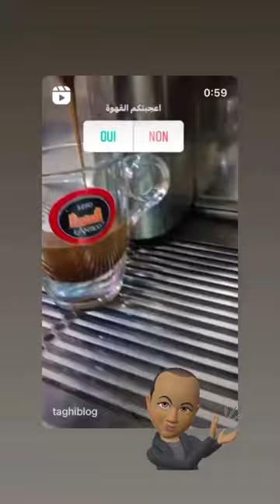My COFFEE is L'Antico Caffe